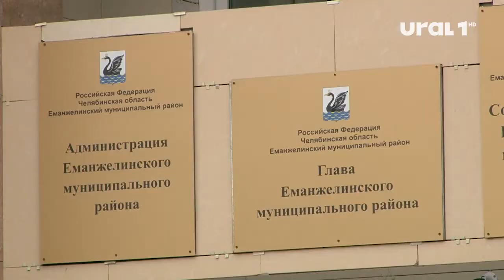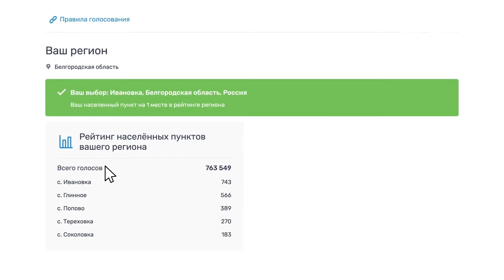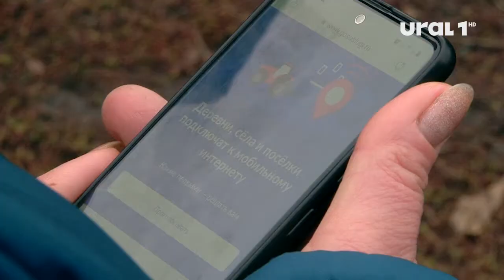4G Интернет придет даже в самые маленьких населенные пункты Челябинской области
Включить свою деревню или село в список на получение услуги могут сами жители, проголосовав на портале Госуслуг.